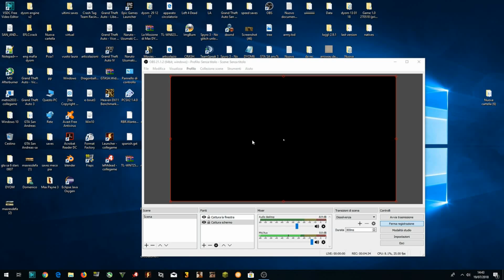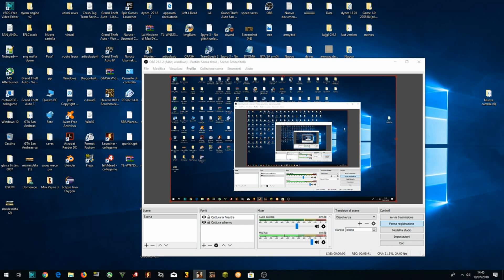GTA 6 andreas ! Missions with six stars #28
Ricordatevi di attivare le notifiche automatiche (con la campanellina accanto al nome del canale ).
,gta san andreas , GTA sa , playthrough gta sa , six stars , gta sa six stars
frozen ,nemo,lego,Lego,spyro,crash,LEGO,Frozen,olaf
family friendly school , family , disney ,cartoon ,flowers , kids cartoon